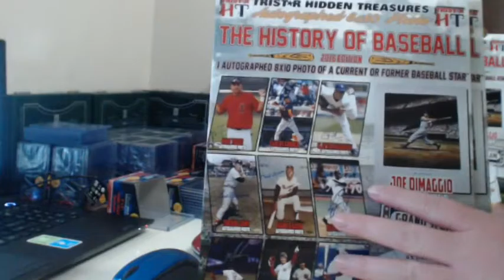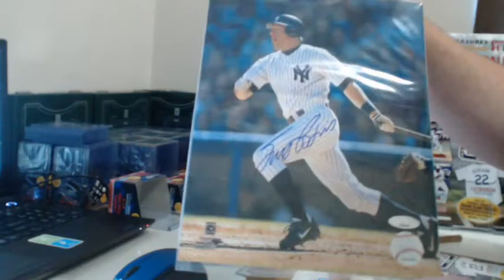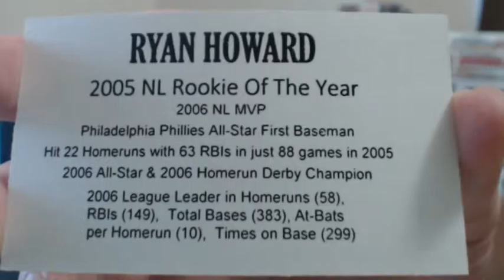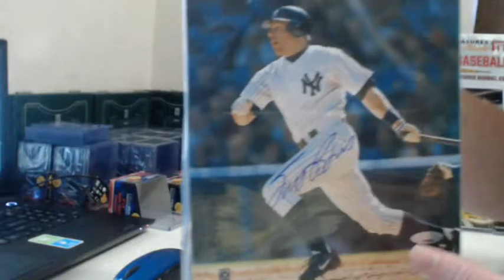2016 Tristar Hidden Treasures 8x10 Autograph Baseball Photo Personal (BDaddy) x2 6/3/2016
2016 Tristar Hidden Treasures 8x10 Autograph Baseball Photo Personal (BDaddy)